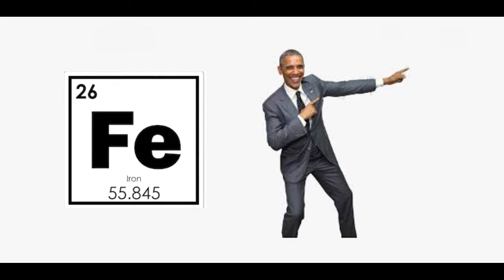Tin Can The movie (Trailer) (TCU)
Another has joined the tcu